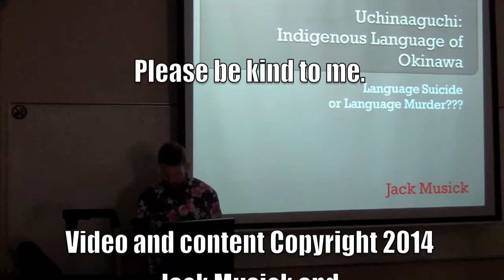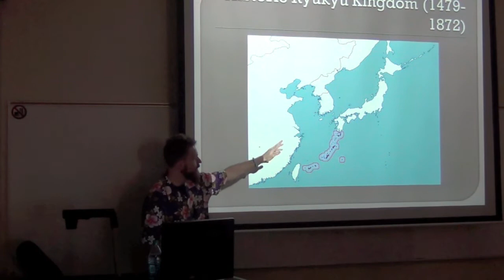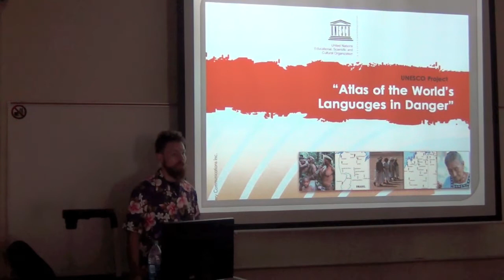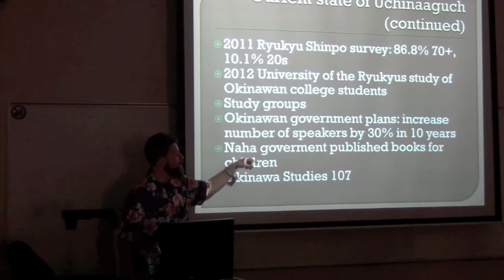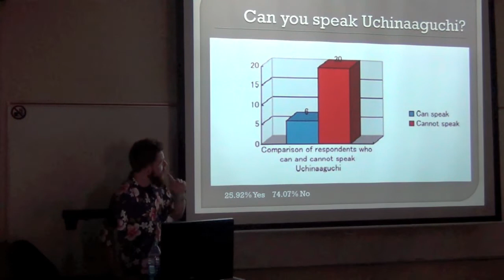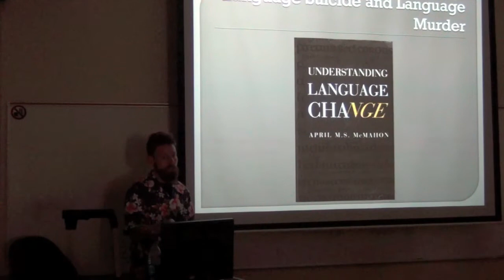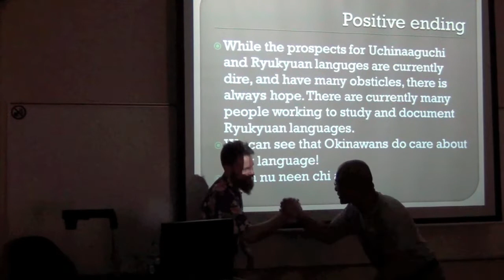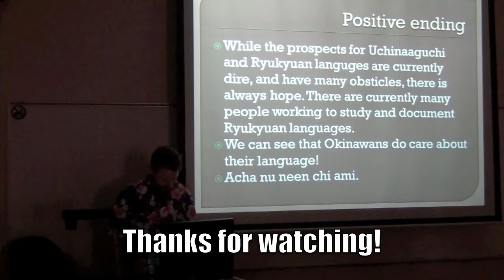Uchinaaguchi - Indigenous language of Okinawa: Jack Musick at UH Hilo Student Research Conference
Jack Musick presents the findings from his senior thesis at the University of Hawaiʻi at Hilo's ALEX Student Research Conference. May 3, 2014